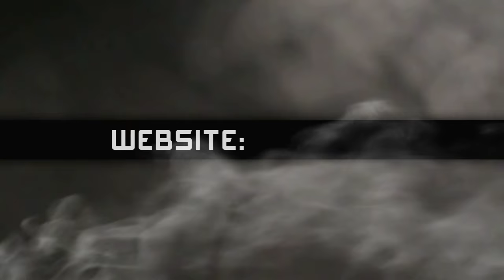GOCL S1 Playoffs: 1337 vs SK Gaming @ cbble [RU]